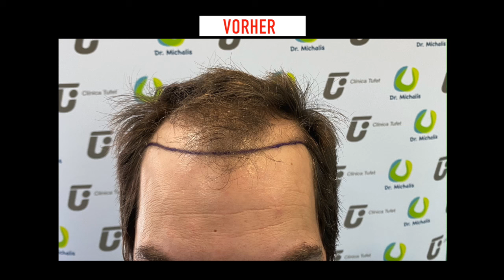FUE Haartransplantation✨Haartransformation Vorher-Nachher Verlauf - 3086 Grafts - Dr. Michalis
Der langjährige Hairforlife Kooperationsarzt Dr. Michalis Georgiou aus Nikosia (Zypern) hat diesem Patienten 3086 Transplantate zur Behandlung der Vorderkopf-Glatze transplantiert.

Das Video zeigt die Haartransformation und den Verlauf (Entwicklung) von vor der Operation, Post-OP, nach 3 Monate, 4 Monate, 5.5 Monate, 6 Monate, 8 Monate und 10 Monate.

Die Schlüsseldaten von diesem Vorher-Nachher Resultat:

3086 FUs
* 889 einzelne Haar-FU
* 1518 doppelte Haar-FU
* 679 dreifache Haar-FU